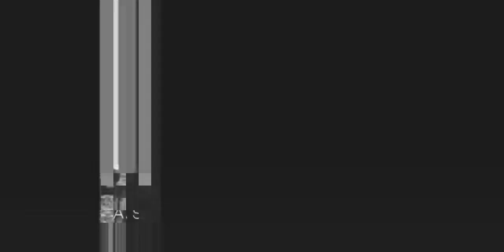ISUPK FEAST OF TABERNACLES 2023 HOSTED BY COMMANDING GENERAL YAHANNA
ISUPK UK PRESENTS THE FEAST OF TABERNACLES IN KING JAMES CASTLE